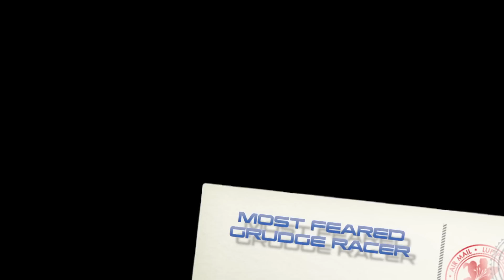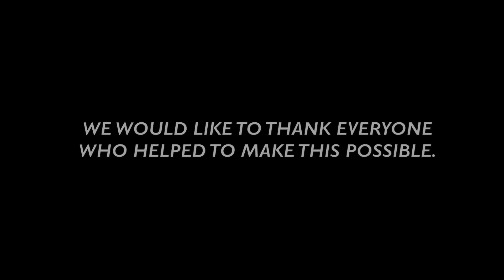1ST ANNUAL METRO AREA GRUDGE RACING AWARDS BANQUET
WE would like to humbly thank everyone who came out and supported this event, we could not have done it without ya'll. Please enjoy the video, thanks!!